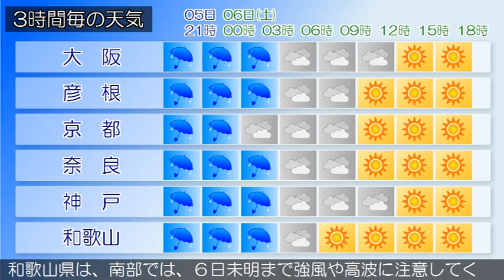2015/06/05 近畿地方の天気予報 夕